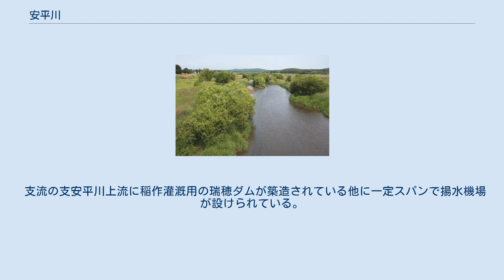安平川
安平川（あびらがわ）は、北海道胆振総合振興局管内を流れ勇払川と合流した後に太平洋に注ぐ二級河川。
安平川水系の本流である。
 北海道胆振総合振興局管内勇払郡安平町と空知総合振興局管内夕張郡由仁町との境界にあるシアビラヌプリ（標高364m）に源を発し、北西から西に流れた後、安平町追分市街から南方に向きを変え、早来市街や農地、勇払原野を貫流し、苫小牧市勇払付近で支流の勇払川と合流し太平洋に注ぐ。
 アイヌ語での「アラ・ピラ・ペッ」（片・崖・川）の意とされている。
アラは、「片側、片方、一方（対をなすものの片一方）」の意味でビラは「崖」でベッは「川」の意味。
川岸の片方が崖になっている地形から付けられた。
 二連で動力ラック方式の四号樋門（安平町遠浅） 安平川流域では、1947年（昭和22年）の浸水被害を契機として、1950年（昭和25年）より堤防の新設や河道掘削等を実施しているが、その後も1965年、1975年、1981年と水害に見舞われている。
 2013年（平成25年）11月に策定された安平川水系河川整備計画では、河口から36.3kmを優先整備区間としており、、堤防の整備、河道の掘削の他、特に勇払原野を流れる下流域においては、堤防の間隔を広く取り高水敷に洪水時の流水を一時的に貯留させる「河道内調整地」による治水対策を実施することとし、その範囲には弁天沼も含むこととしている。
 下流湿地帯の区間では二連の大型樋門で氾濫時の逆流に備えている。
 1982年（昭和57年）に発表された千歳川放水路計画では、安平川の遠浅川合流点から下流区間が放水路のルートとして設定されたが、その後放水路計画は中止となっている。
 遠浅川合流点より上流では、沿川が主に農地であることから農業用水として利用されている。
 支流の支安平川上流に稲作灌漑用の瑞穂ダムが築造されている他に一定スパンで揚水機場が設けられている。
 一方、遠浅川合流点より下流部では、苫小牧東部地域の工業用水として利用されており、最大1.238m3/s が取水されている。
 括弧内は流域の自治体